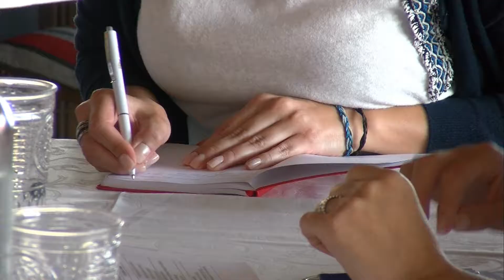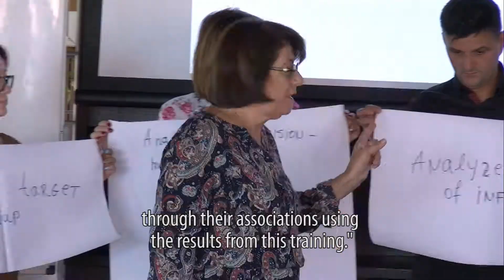RCDN - Lobbying and Advocacy/PPP, Skopje, Macedonia, 18-19. 09. '18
- The objective of this training for lobbying and advocacy is to increase the capacities of the associations of local self-governments and associations of public utility companies to be able to lobby for the interests of their membership. Thus, public utility companies and municipalities, in front of the donors, international financial institutions and in front of the national government about topics in their interest, stated Jasmina Trajkovski, Trainer, Trajkovski and Partners Consulting, Skopje, Macedonia
- This means that when most of the public utility companies and/or municipalities have a common problem or need, then, from the aspect of efficiency and effectiveness, associations get involved and represent their interests in front of the competent authorities, stated Hari Shutoski, Project Manager, GIZ ORF MMS
- Vesna Muslic, President, Aquasan network in BH stated that Aquasan network has already established this strategic goal; nevertheless, this training will be useful to present the skills and knowledge acquired so far in a structured manner, to group them and also to improve our techniques and tactics in relation to that issue.
- Our idea was to organize a conference on an annual level, with participation of all stakeholders, including local companies and local self-government units. It would be a good opportunity to exchange positive experiences and good practices, as well as share the problems encountered by these institutions, to analyze them and refer them to the relevant institutions to be solved, stated Jelena Borozan, Association of Municipalities of Montenegro
- What does this mean? It means simply raising the level of their knowledge in the field of waters. This may seem simple, however, none of the countries in the region, and also in Serbia, we do not have legislative framework prescribing for raising the capacities of our employees in the public utility company, especially in the sector for waters, stated Jana Pavlovic, Standing Conference od Towns and Municipalities, Serbia
- Trajkovski stated that in such manner it will be possible for them, if they want, to amend any regulation or draft a strategy through their associations using the results from this training.
- Experts engaged by GIZ will help associations in preparation of such position documents, which would involve drafting an analysis, gathering information, writing the text of the position paper and their presentation to the policy makers.